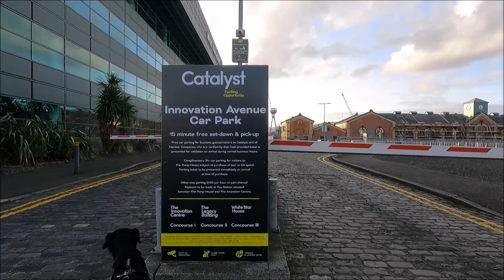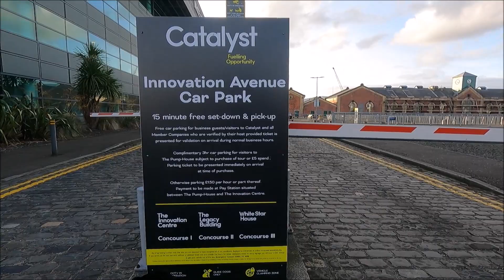Electric Boats the Future 8th October 2022 - Luna @ Titanic Belfast, Northern Ireland Part Four,